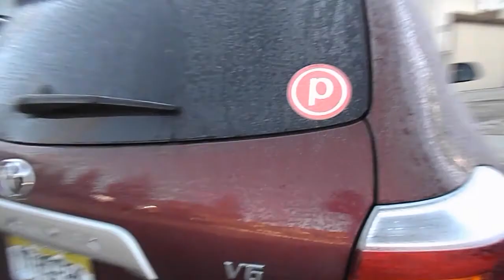Steamboat Vlog - April 2015!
In this video, I show you guys my weekend in Steamboat!

Comment “Shreddin“ if you read the description!

Song 1: Sugar High
Song 2: Death of a King
Song 3: Monster